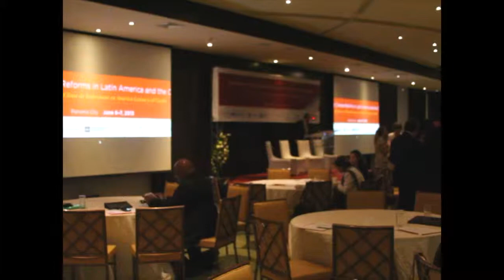Expertos analizan mejoras en el clima de inversión